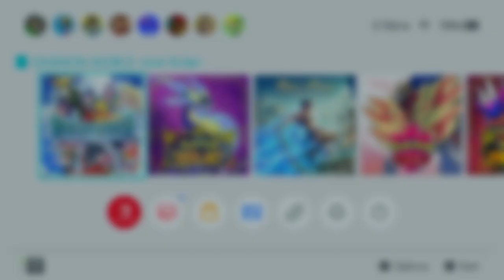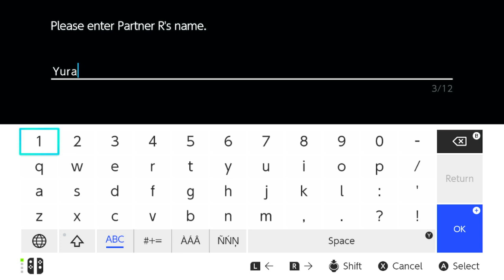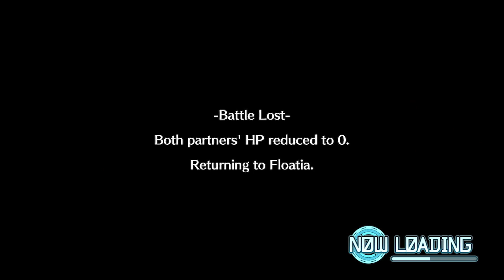Digimon World : Next Order Part 13 : Recruiting Paildramon and Sitingmon.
Recruiting more Digimon.